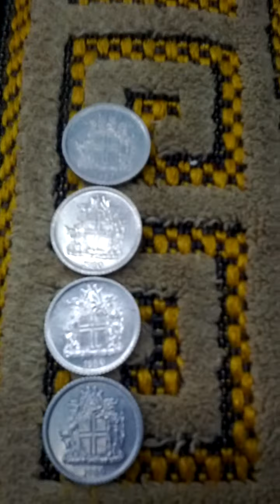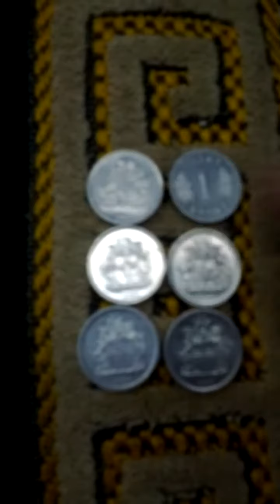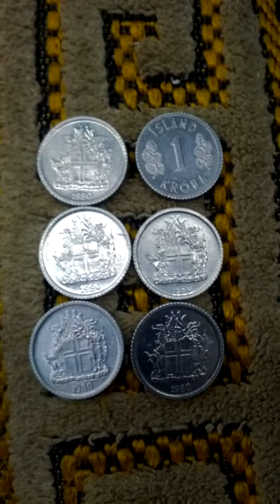Lots of Iceland 1 Krona 1977(AH 1399) Obsolete Coins-01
Sat 26th Sep 2020(AH 1442 Safar).
These are lots of Iceland 1 Krona 1977(AH 1399) Obsolete Coins.
And this is a part of Seoul Metro No 4 Line from Su Yu(414) to Mia(415).